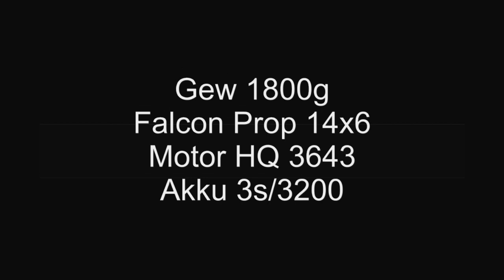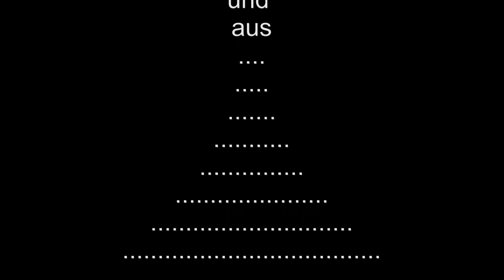Mobius Onboard , auf einem ION Neo, 3m Hai, Sebart Shark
erste versuche mit einer on-Board Cam . Mittlerweile gibt es bezüglich Auflösung auch Besseres. Aber manchmal fliegt auch die Möbius noch mit.